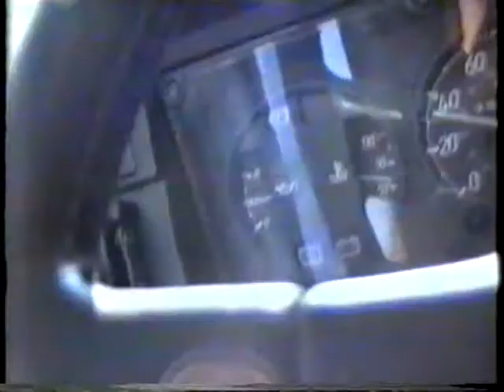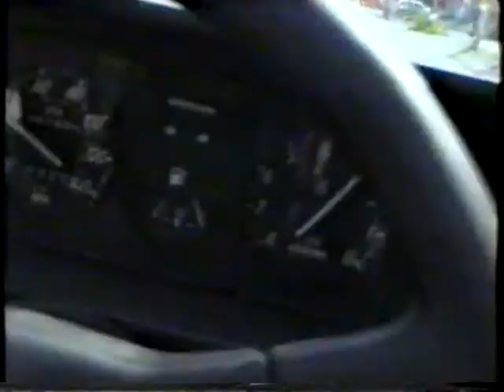Italia 97 Chapter 10 Convoy Reggio